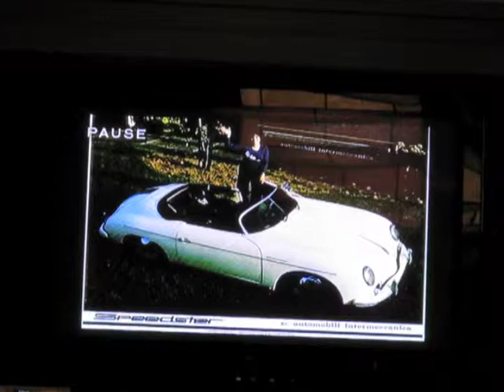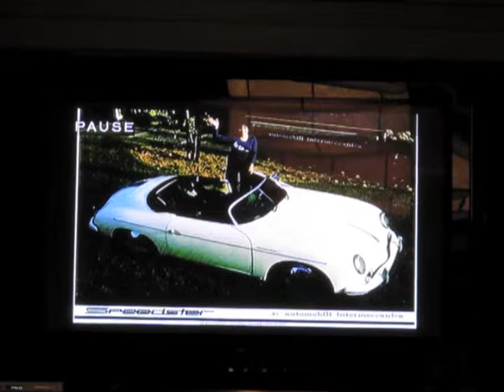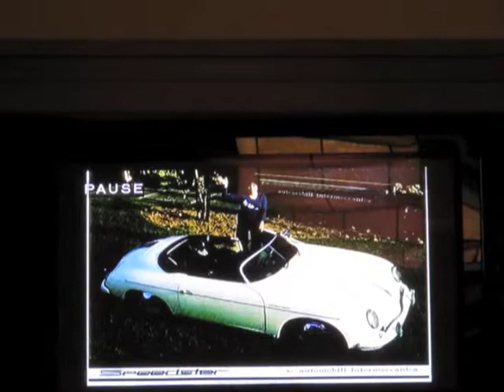50 years of Intermeccanica history by Paula Reisner #006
50 years of Intermeccanica history by Paula Reisner.